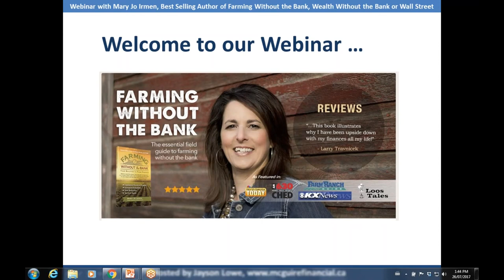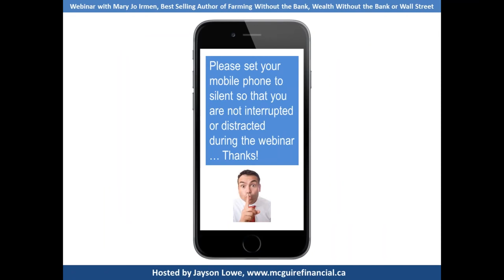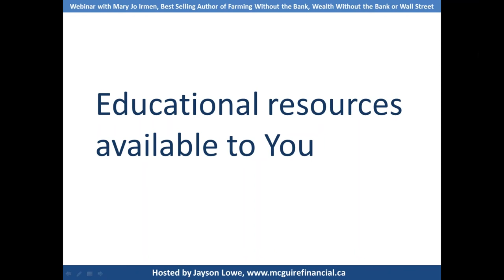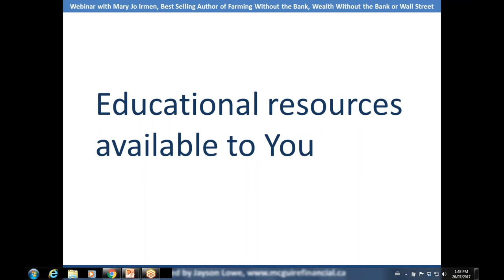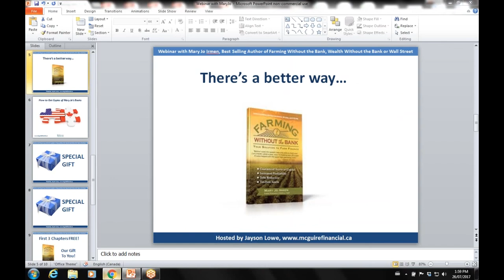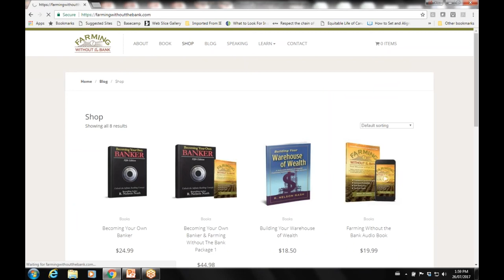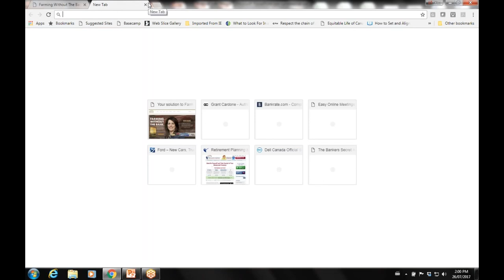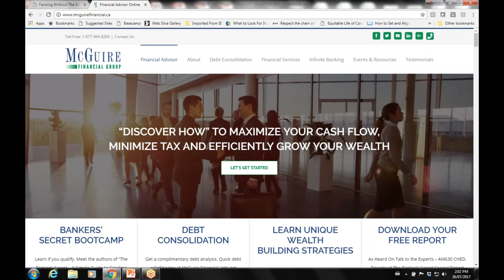Jayson Lowe Interviews Mary Jo Irmen her book Farming Without The Bank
LISTEN FOR:

3:55 - Why Mary Jo wrote Farming Without The Bank
6:20 - Why Farmers get the book

13:20 - What does Mary Jo see happening for Farmers that use the Whole Life Strategy/Farming Without The Bank Strategy

23:00 - Story of a farmer that capitalized on the Farming Without The Bank strategy